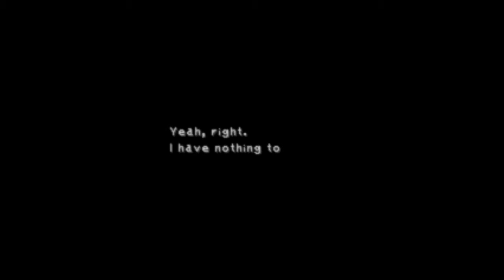Let's Play Final Fantasy 9 Part 71